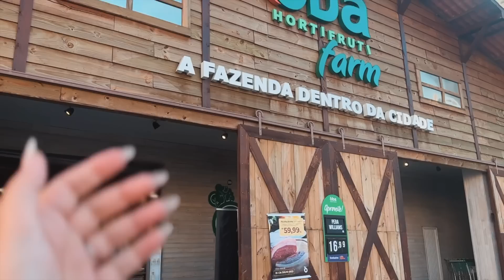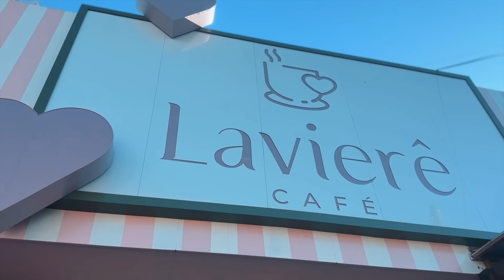VOLTEI PRA GOIÂNIA E QUASE MORRI: A VACA ME PERSEGUIU - ISABELA BORGES